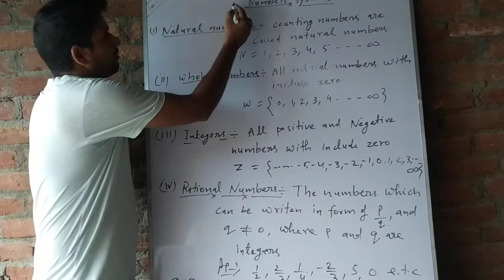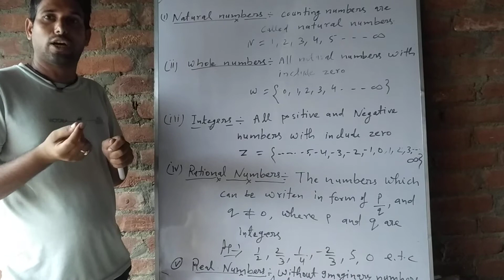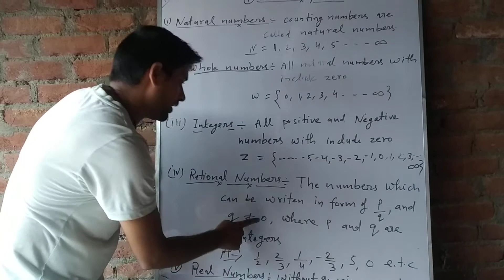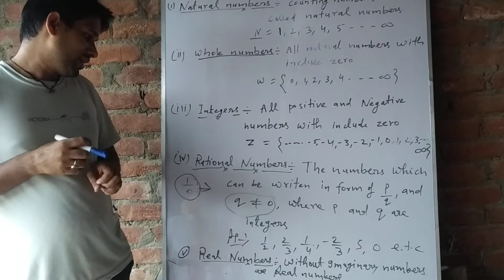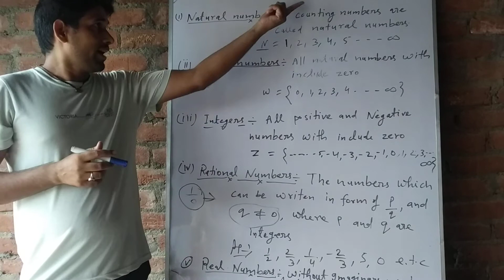Maths class 9th (RS Aggarwal)